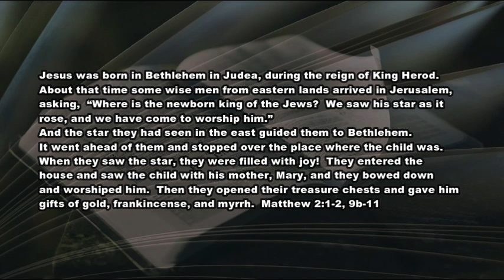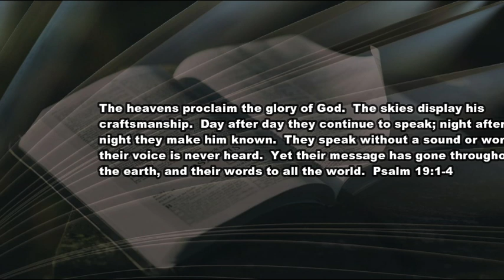12 22 20 Star of Wonder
Don't miss this tonight